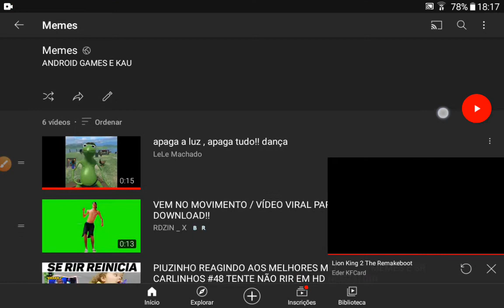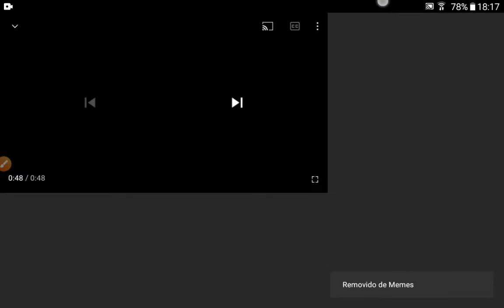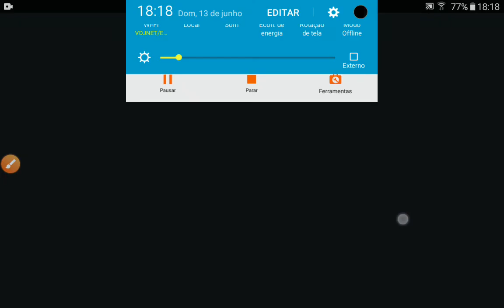a versão zuada de rei leão kkkk